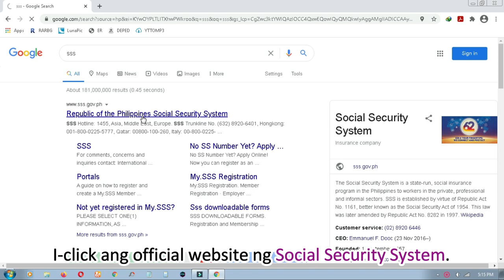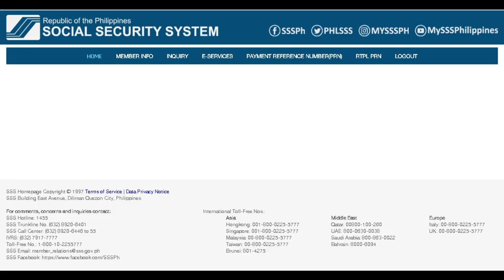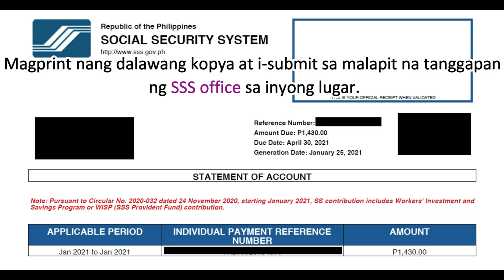HOW TO GENERATE SSS PRN FOR SELF-EMPLOYED AND VOLUNTARY MEMBERS 2021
Sa video ito ay tuturuan ko kayo kung paano mag generate ng SSS PRN para sa mga self-employed at voluntary members.